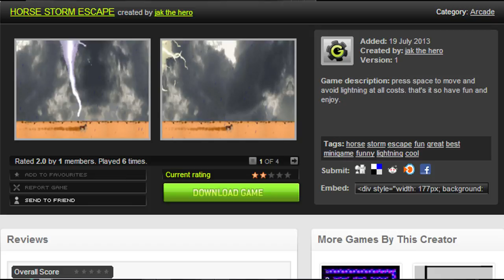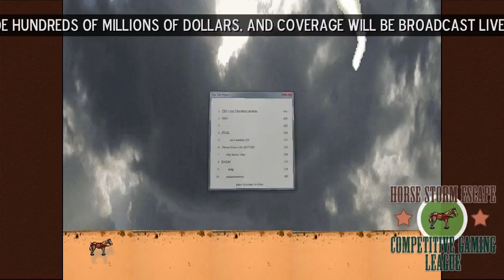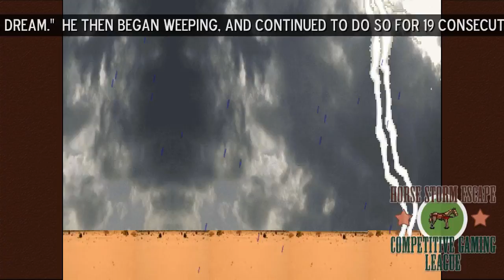Garbage Game: "Horse Storm Escape"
You are a horse. You are in a storm. You must escape.  GAME OF THE YEAR EDITION!!!